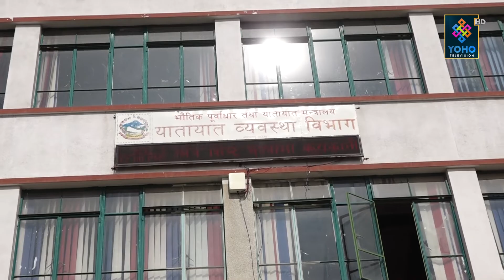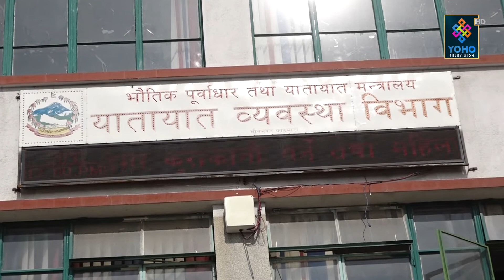पूनः टुटल र पठाओ सञ्चालकलाई करवाही गर्ने सुचना प्रकाशित || YOHO REPORT | YOHO TV HD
यातायात व्यावस्था विभागले पूनः टुटल र पठाओ सञ्चालकलाई करवाही गर्ने सुचना प्रकाशित गरेसँगै यो विषय थप विवादित बनेको हो ।